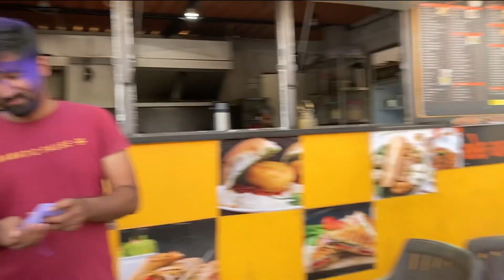Holi Celebration 2022 || Happy Holi Guys || Holi Vlog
Happy Holi Guys || Holi Vlog ||